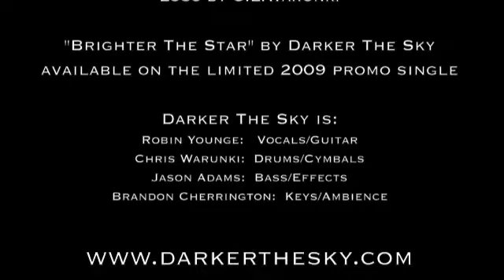Darker The Sky - "Brighter The Star"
Darker The Sky's 2009 promo video for their instrumental "Brighter The Star".